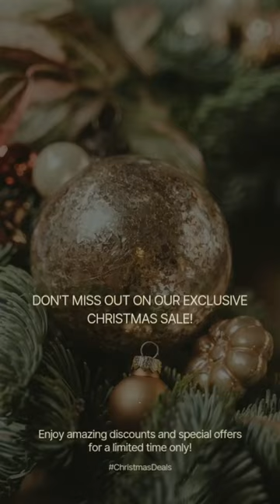art oilpainting christmas oillandscape oilartist frenchbulldog oilpaintingteacher